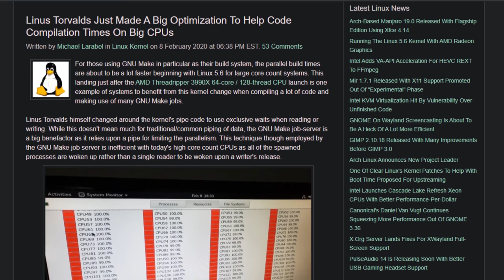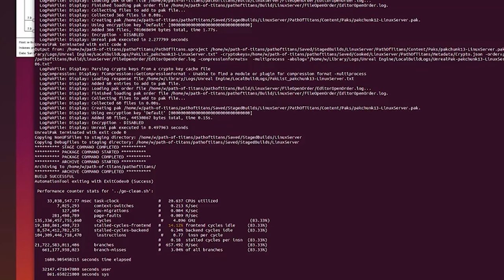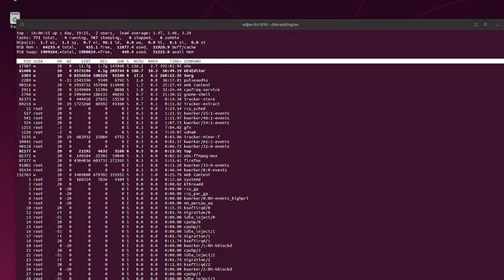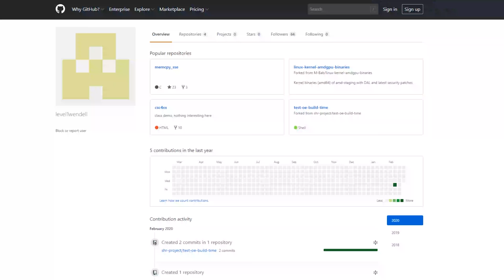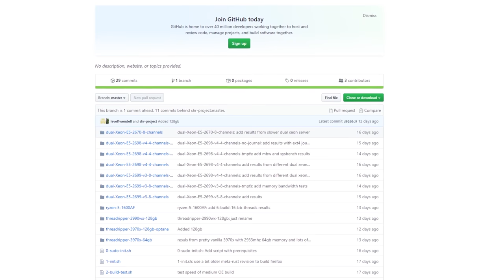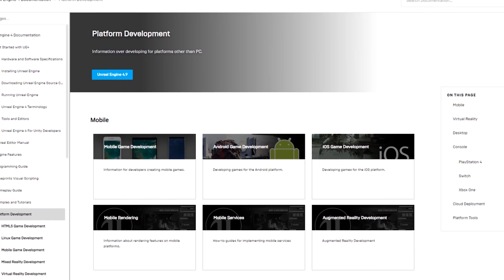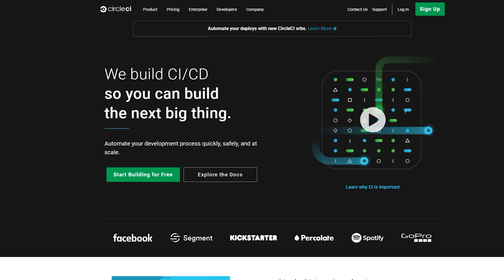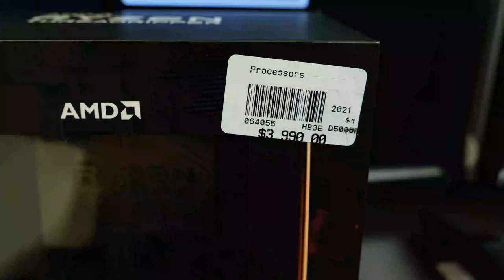Threadripper 3000 : Unreal Engine 4 and OpenEmbedded Testing 3990X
Huge thanks to the Path f Titans devs for letting me do some jiggery pokery!